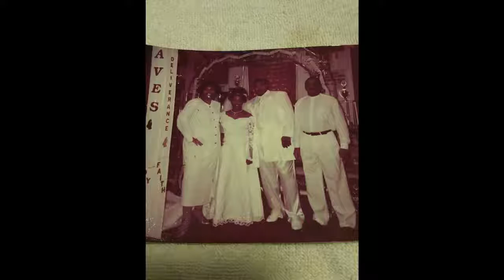FAMILY HOPCODFAP FAMILY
MOVIE OF FAMILY